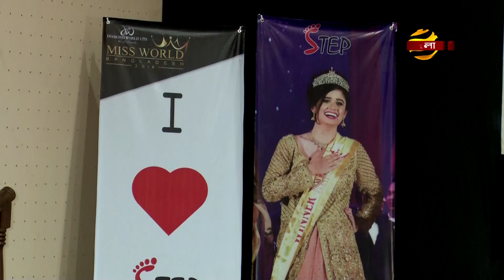দেশে ফিরে যা বললেন মিস ওয়ার্ল্ড ২০১৮'র ঐশী | Jannatul Ferdous Oishee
🔹 ID - iamasadreal

এবারের ছোট ছোট ভুলগুলো শুধরে নিয়ে চলতে পারলে দ্রুতই বাংলাদেশ বিশ্বসুন্দরীর মুকুট জিতে নিতে পারবে বলে মনে করছেন এবারের মিস ওয়ার্ল্ড প্রতিযোগীতায় সেরা ২০ এ জায়গা করে নেয়া মিস বাংলাদেশ জান্নাতুল ফেরদৌস ঐশী। দেশে ফিরে গেল শনিবার এফডিসির জহির রায়হান কালার ল্যাবে অনুষ্ঠিত সংবাদ সম্মেলনে তিনি এ কথা বলেন। সংবাদ সম্মেলনে ঐশী তার মিস ওয়ার্ল্ড জার্নির কথাও তুলে ধরেন।